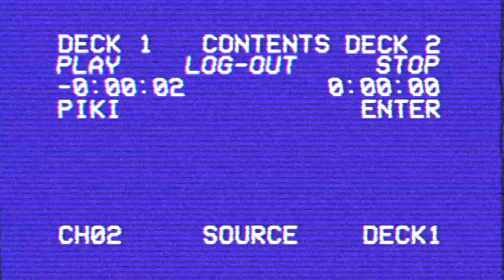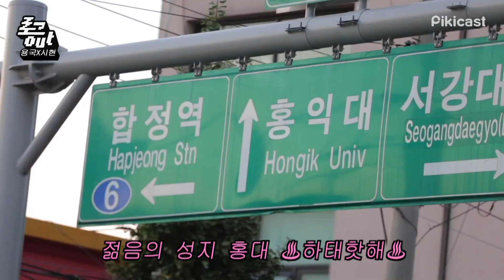[로그아웃] 매니저 동행금지 용국&시현 편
집돌이가 사람 많은 홍대로 놀러간다면?.avi
걱정하더니 세상 신나게 놈ㅋㅋㅋㅋㅋ

용국 & 시현 덕후 필수 공유 ㅋㅋㅋ